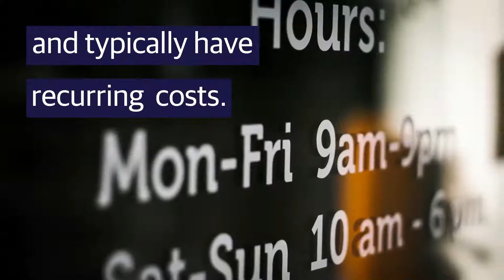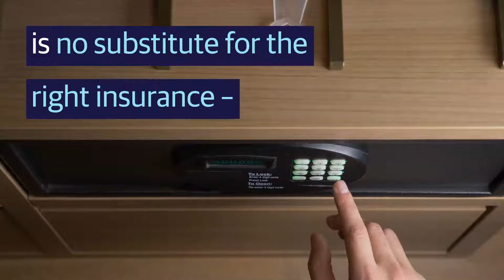Safety Deposit Boxes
Protect your vital documents and valuables from fire and theft with a safe or safe deposit box. It’s safe to say you should consider the pros and cons of each!